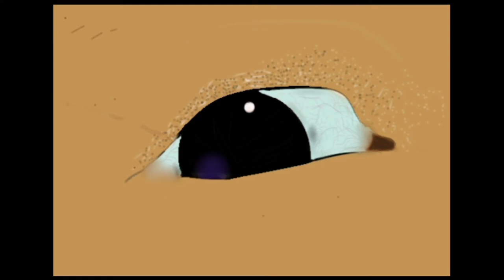How to draw a realistic eye for army's / digital art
About me :- so guys,
                                       I am Vikram and my age is 13 . I live in Rajasthan, India 🇮🇳 . I study in class 10th and I like to use different different Materials but I can't afford them but you can help by watching my videos and subscribering me its free of cost .

About app :- I have used ibisPaint X app .
This app is has great features and you can also use it in smart phones and this works amazing in smart phones.

About video:-
1)Firstly install ibisPaint X app.
2)Then choose a size . I have used 100×100.
3)Then draw a circle .
4) Draw an eye with the circle and erase the extra lines.
5) Colour the pupil with black or any dark colour.
6) Then colour the white part with light colour.
7) Then draw the red nerves in our eyes.
8) Then choose a skin tone and colour the outside of the eye.
9) Then draw the eyebrows.
10) Then draw the purple heart.

Purple
Srmy
Army
Vikram Balotiya arts
Bts
Eye drawing
Eye drawing easy
Easy eye drawing
Eye
How to draw eye
How to draw eye for beginners
Beginners ke liye drawing
Indian drawing
It's art adda
Rajnish sketch art
Art
Art Flock
art Flock
Long videos
Shorts
Short
I Pad drawing
How to draw on I pad
How to draw on phone
How to
Draw
Phone
Samsung
ibisPaint X
App for drawing
Drawing app
How to grow art channel
Channel
Most popular artist
How to draw monalisa
Monalisa painting
Mine vs Sourav Joshi art
Sourav Joshi
Bts drawing
Grid method Drawing
Pencil sketch
Pen sketch
How to draw with pen
Pen drawing
Pencil art
Sketch of eye
Sketch of sourav joshi
How to draw sketch of sourav joshi
NCS Music
Non Copyright music
Music